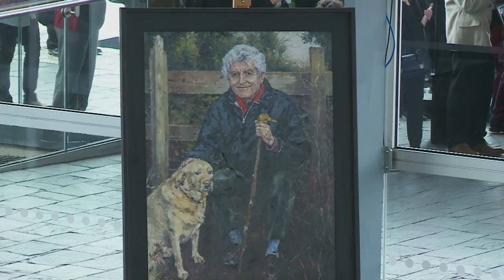Angladd Rhodri Morgan, cyn Brif Weinidog Cymru / Funeral of former First Minister Rhodri Morgan/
Daeth Mr Morgan yn Aelod Seneddol ym 1987 ac yn Aelod Cynulliad pan ddechreuodd y Cynulliad gyntaf ym 1999. Roedd yn Brif Weinidog Cymru rhwng 2000 a 2009 cyn rhoi'r gorau i'w sedd yn y Cynulliad yn 2011.

Mr Morgan became a Member of Parliament in 1987 and an AM when the Assembly first started in 1999. He was First Minister of Wales between 2000 and 2009 before stepping down from the Assembly in 2011.